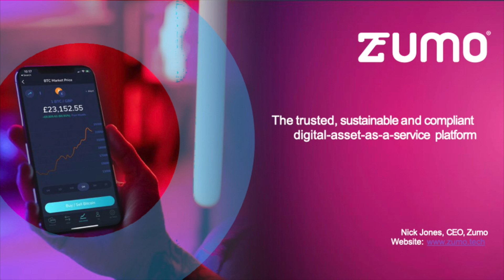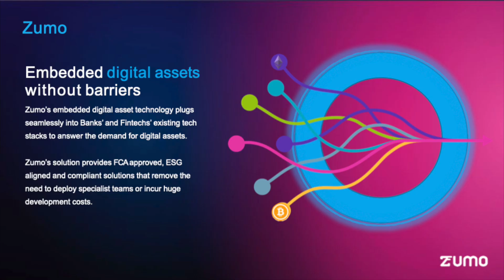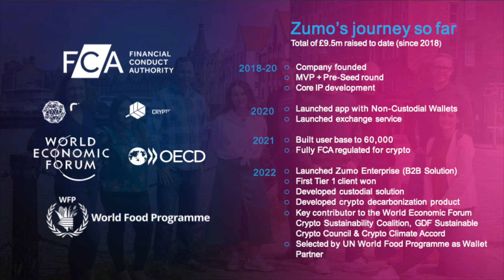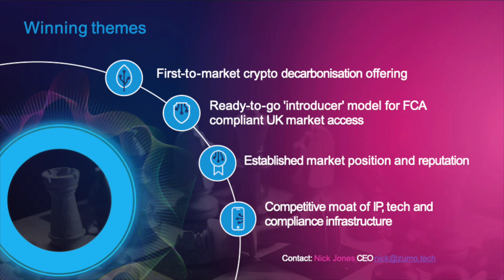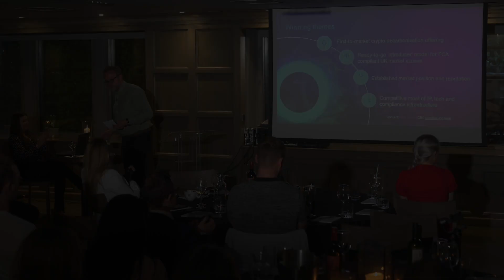Nick Jones on Setting Up a FCA Accredited Crypto Business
Nick Jones - CEO and Co-Founder at Zumo - is a respected veteran of the tech start-up scene and a regular speaker at major industry events, including Web Summit and the Paris Fintech Forum. As Co-Founder and CEO, he leads Zumo’s mission to bring the benefits of blockchain and digital assets to people and businesses everywhere, providing sustainable, simple and secure technologies to unlock the power of crypto and Web 3.0.

Beginning his career at the height of the dot-com boom in 2000 with the launch team of Goto.com, Nick has spent his whole working life at the bleeding edge of the digital industry and has been involved in the early stages of the commercial internet, mobile, social media, big data, machine learning/AI and now blockchain technology. He’s amassed a wealth of knowledge and experience in the industry, often appearing in the media to give his take on trends and developments.

Steedman Accountants are a member of industry trade body CryptoUK and an early participator in the Web3 SME world – crypto adoption, crypto-asset financial reporting and tax compliance – we have developed a range of expertise and services available to help individuals and organisations get to grips with the concept and with their data.

Our specialist crypto accounting, tax advisory and consulting service can help you organise your transactions, apps, wallets, exchange accounts and data files into manageable connected systems and processes, and to understand tax implications of historic and future activity.

Services include:
- Crypto data analysis and management
 - Crypto portfolio financial reporting
– set up, configuration, issue resolution (Koinly, Cryptotaxcalculator + many more)
- Capital gains and income tax reporting
- Crypto accounting on Xero
 - NFT & GameFi tax advice
- Corporate structure
- Corporate adoption strategy consulting, education, future-proofing

We work with traders, SMEs, trading and consulting companies, blockchain VC funds, blockchain social enterprise projects, NFT creators, gamers and individual investors, as well as collaborating on various software projects; setting up systems, connecting wallets and exchanges to reporting tools, building bespoke data capture systems and configuring the end-to-end data flow processes through to accounting software such as Xero.

We are currently partaking in various consultative initiatives, feeding opinion into the FCA on development of regulation in the UK crypto sector.